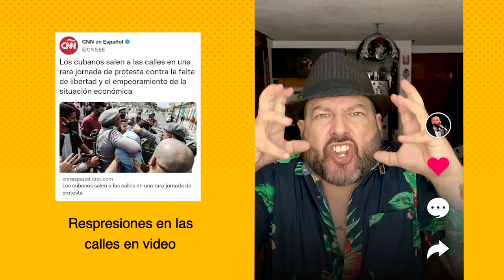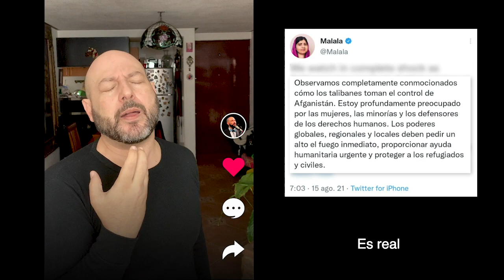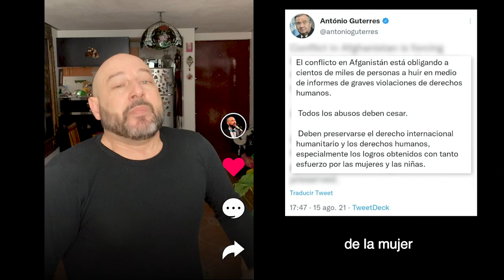Las dos caras de la tendencia | SOS Cuba, Afganistán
Pedro Kóminik adapta algunos clásicos de la música para contarnos la otra cara de algunos temas de la agenda cultural y política de México. En esta ocasión recuerda las manifestaciones en dos naciones cuyos habitantes alzaron su voz en 2021: Cuba y Afganistán.